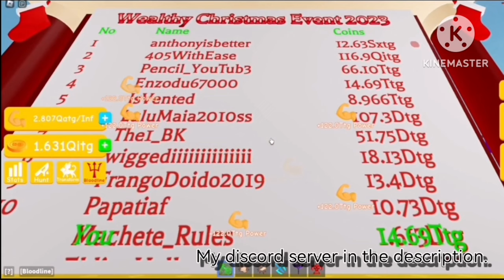All of the stage 30 weights IN LIFTING SIMULATOR !